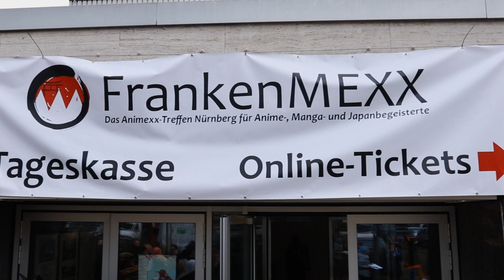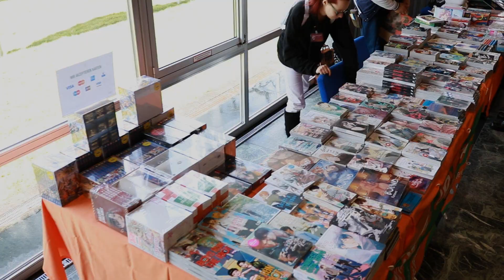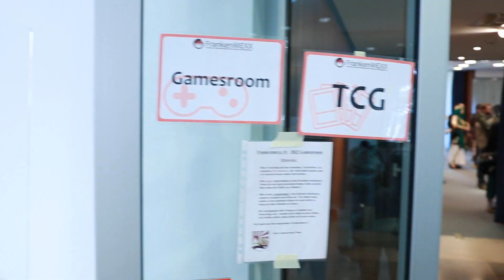FrankenMexx Nürnberg 25.03.2023 Teil 1 FULL HD 50FPS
In diesem Video bin ich das 1. Mal auf der FrankenMexx in Nürnberg gewesen und da es hier auf YouTube irgendwie kein wirkliches Video gibt was den Innenbereich zeigt, bin ich runtergefahren und habe gleich 2 davon angefertigt damit alle die nicht da waren sich mal einen Eindruck von der ganzen Con verschaffen können wie es denn da aussieht. Die FrankenMexx ist übrigens 3x im Jahr und die Termine dafür stehen auch schon fest.

Am 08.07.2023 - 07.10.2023 und im neuen Jahr am 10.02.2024 sind die nachfolgenden Termine. Schreibt sie euch auf oder ins Handy mit eine Erinnerung rein damit ihr selbst auch mal die FrankenMexx besuchen könnt wenn ihr aus der Umgebung Nürnberg kommt. Eintritt liegt zwischen 10 und 15€

Ich hatte auf jeden Fall sehr viel Spaß auf der Con gehabt und hoffe ihr habt genauso viel Spaß beim anschauen wie ich es beim filmen hatte.

Noch ein riesengroßes Danke an die Person die mich während meines Aufenthalts begleitet sowie gefilmt hat und mir sogar die Kamera mit dem Videomaterial darauf verkauft hat. Er selbst hat auch ein bisschen was zusammengeschnitten mit den Aufnahmen und der Kamera die er mir verkauft hat daher nicht wundern, wieso in seinen und meinem Video vergleichbare Szenen drin vorkommen. Sein Kanal hier ist

The Odyssey - Background Vocals - Cinematic Music 2023.mp3